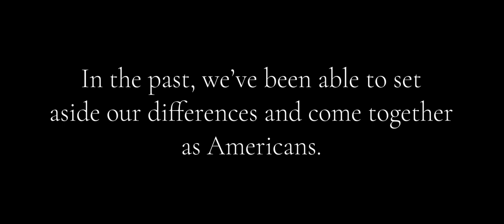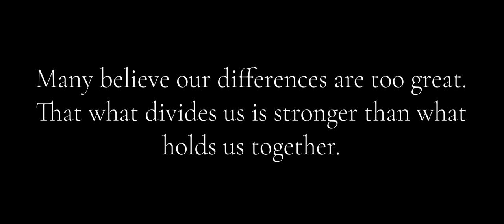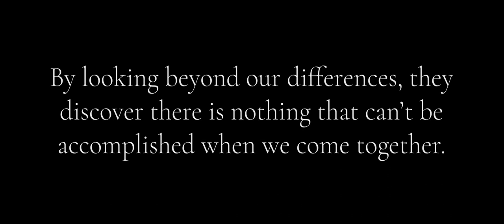Butte Creek: Beyond the Frontier - Fundraising Trailer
America stands at a crossroads.  We have always been ideologically divided, but when it really counts we've set aside our differences to come together as Americans.  Is this still the case, or are our differences now too great?

In rural Oregon, a lone summer camp seeks to build a better tomorrow by taking lessons from the past. Campers and staff alike at Butte Creek learn to look beyond our differences and what can be accomplished when we come together.